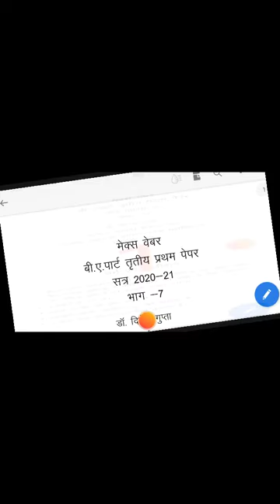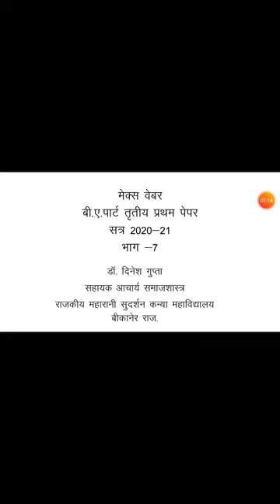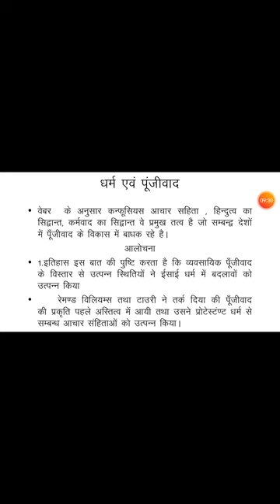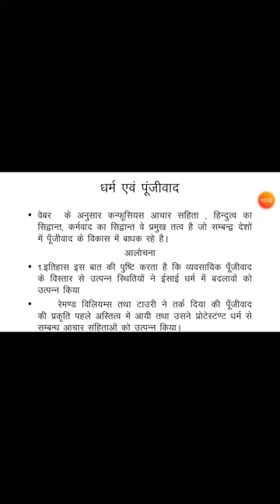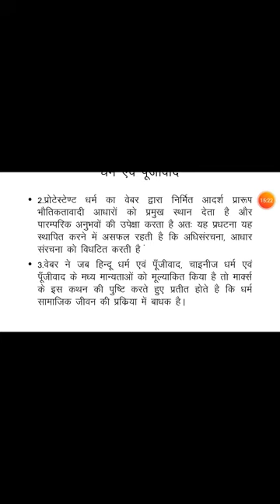DINESH GUPTA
Capitalism and protestant ethics III